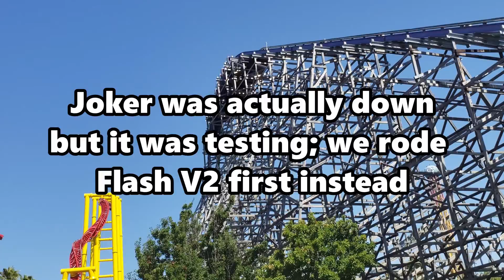NorCal Parks Trip - Day 2: Six Flags Discovery Kingdom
So guys, after an epic first day, riding all of the DC rides in the park, here we go for round 2! This is a vlog of our second day on our trip, featuring Six Flags Discovery Kingdom! This date was Monday, July 29th. This vlog feature's RMCguy's expectations and reactions to the non-DC rides in the park!